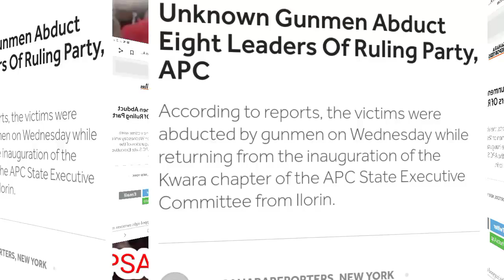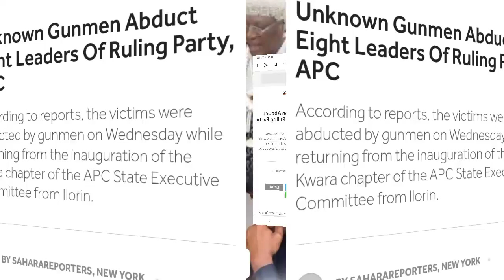Everywhere don scatter as 8 APC leaders kidnapped by gunmen